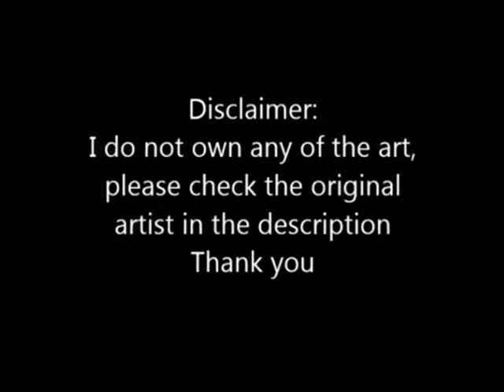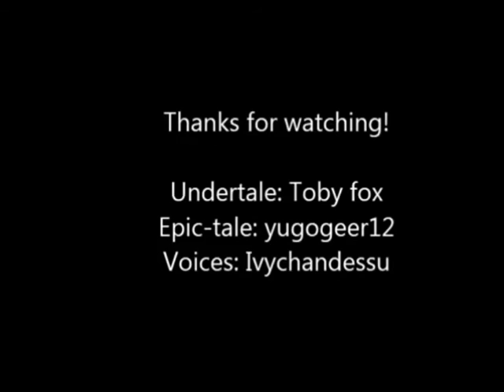Comic Dub: EPIC-TALE episode 101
EPIC TALE  comic sub 11

Hey guys! Sorry for taking so long, im in the middle of many many projects at the same time.

As well its hard to do anything when i have my parents at home...
Honestly I feel like they control me, I know I have MS, but geez im not a 10 year old, if i was i was in school with my class mates and teachers so i would be taken care of regardless